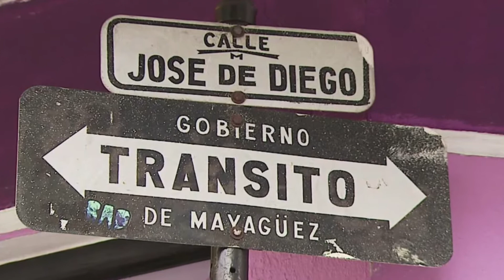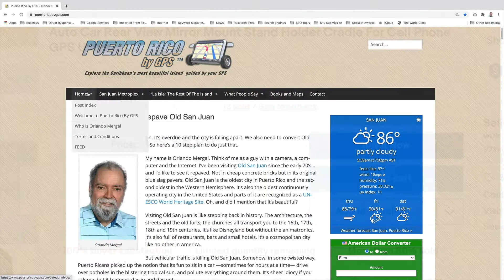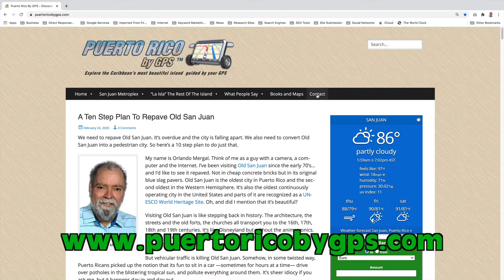Will Your GPS Work In Puerto Rico? [Compete Guide]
— Every day I receive emails at Puerto Rico by GPS with questions like

• Does GPS work in Puerto Rico?
• What’s better, a GPS Unit or a smartphone with a GPS app?
• Will my Garmin GPS work in Puerto Rico?
• Does iPhone GPS work in Puerto Rico?
• Does Google Maps work in Puerto Rico?
• Is it easy to find an address in Puerto Rico?
• Is it easy to go on a road trip in Puerto Rico

So I thought it was time to answer them all in a short video.  And that’s how this one came about.  I’ve been using GPS for years and I have nothing but good things to say about it.  So grab yourself you favorite beverage, relax and enjoy the next four minutes.